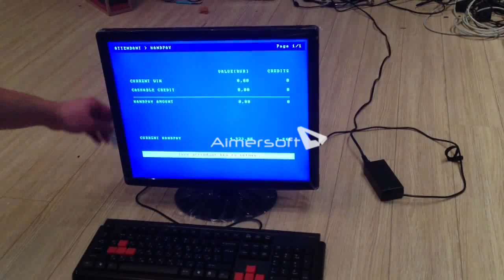Xan77 5 00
Это монитор, в который встроены  плата «NOVOMATIK» COOL AIR, картридер, блок питания и динамики, другими словами, это ИГРОВОЙ АППАРАТ.
This monitor, which built the board «NOVOMATIK» COOL AIR, card reader, power supply and speakers, in other words, it is a slot machine.